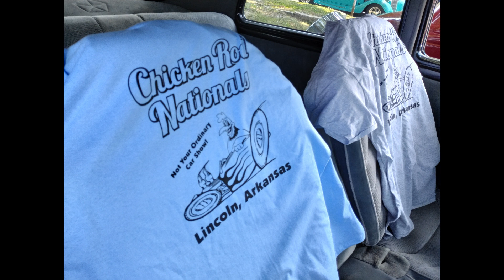Chicken Rod Nationals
Fun video from the Chicken Rod Nationals car show in Lincoln, AR.